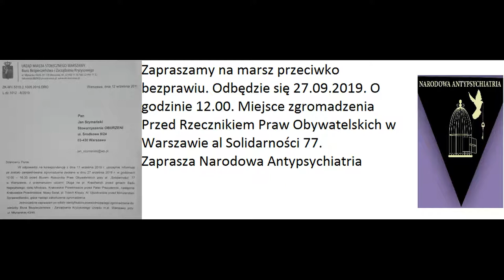Zaproszenie Na Marsz przeciwko bezprawiu